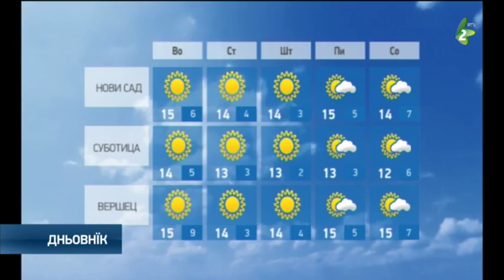хвиля за 22.11.2016. - hvilja za 22.11.2016.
Наютре будзе слунечно и цепло за тоту часц рока, зоз умереним або змоцнєним витром. Ранаша температура будзе од 3 по 9, а найвисша дньова од 14 по 16 ступнї. На стреду и штварток будзе слунечно зоз умереним витром и дньову температуру по 16 ступнї.  На пияток будзе умерено похмарене зоз слунечнима интервалами и слабеньом витра. През викенд будзе похмарене зоз слабим дижджом.